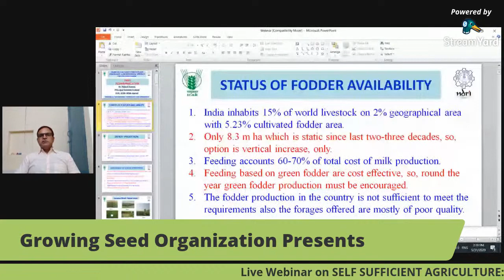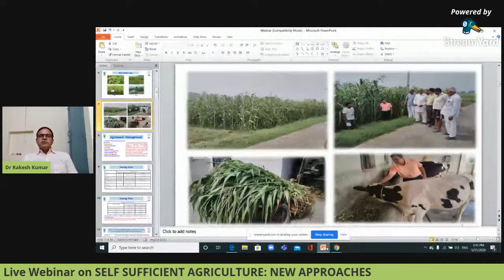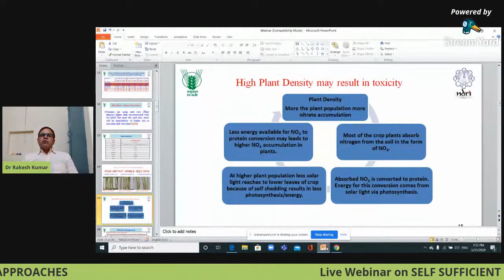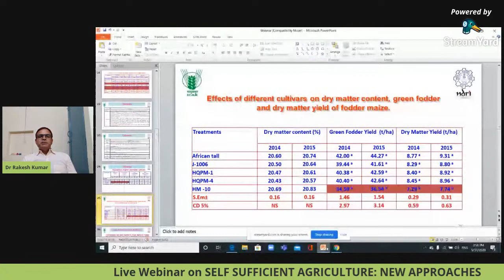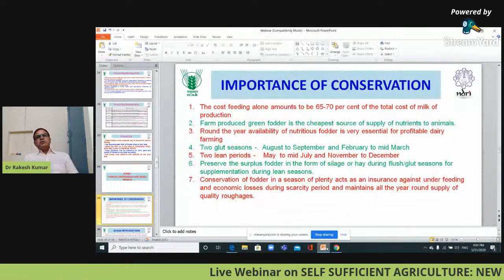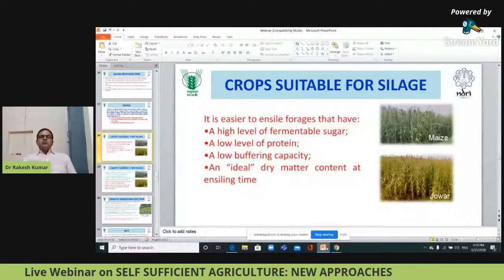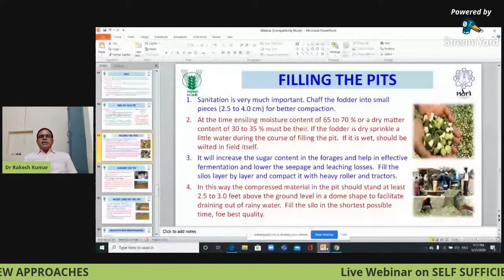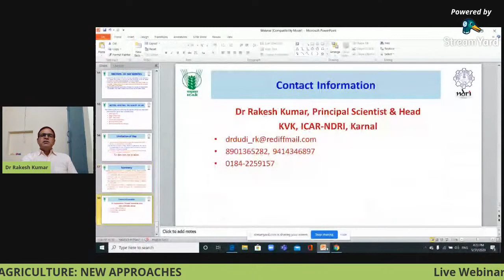Webinar on "Self Sufficient Agriculture: New Approaches (Session 2) 31.05.2020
Topic Covered: Round the Year Fodder Production and Conservation: A Methodological Approach for Livestock Farming.

Speaker: Dr. Rakesh Kumar (Principal Scientist, Agronomy Section, ICAR-NDRI, Karnal)

Hosted By: Mr. Subhradip Bhattacharjee (Member, Growing Seed)